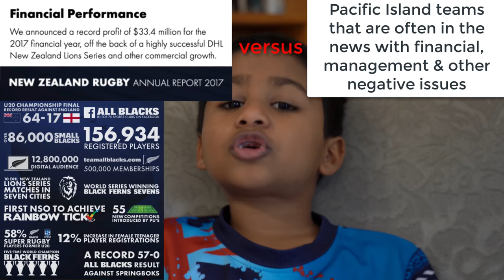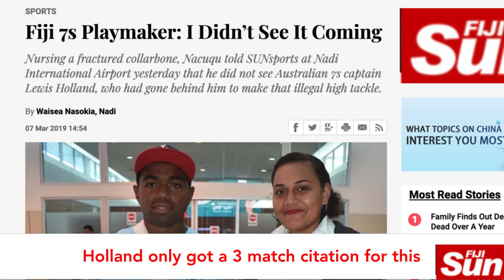2019 Hong Kong 7s anticipation & performance analysis 2019 Canada & USA Sevens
Fiji played brilliantly at the Canada & USA sevens tournament despite not winning the cup.  The results of the 2019 Las Vegas and Vancouver 7s need to be seen in light of Fiji playing with injured players, particularly Paula Dranisinukula, Jerry Tuwai (ankle & finger), Vilimoni Botitu (neck & back), Tuimaba and the captain Nasoko with cartilage flaring up.

The 2019 Hong Kong Sevens tournament will be very exciting with Fiji in possibly the toughest pool to date which includes the New Zealand All Blacks, Australian Wallabies, and Kenya Shujaa.

Fiji Rugby 7s Team to Hong Kong 2019 is most likley to be:
Kalione Nasoko (Captain) assuming recovers, Paula Dranisinukula,  Ratu Meli Derenelagi, Josua Vakurunabili, Isoa Tabu, Jerry Tuwai, Waisea Nacuqu, Terio Tamani Veilawa, Filimoni Botitu, Alasio Naduva, Aminiasi Tuimuba, Sevuloni Mocenecagi & Asaeli Tuivoka.

Really commend coach Gareth Baber and strength and conditioning coach Naca Cawanibuka for their tireless and longsuffering work with the Fiji Rugby team. Fiji is punching well above its weight in Rugby given very limited financial resources compared to Tier 1 nations whose recruitment processes are often a spanner in the works for Fiji.  The latest example is Mesulame Kunavula who coach Gareth Baber is supporting Mesulames career at the expense of the Fiji Rugby 7s team.  Last seasons example is Eroni Sau.

Fiji Games in Hong Kong 7s 2019:

Hong Kong 7s 2019 Fiji vs New Zealand
Hong Kong 7s 2019 Fiji vs Kenya
Hong Kong 7s 2019 Fiji vs Australia

Fiji will either play France, Canada or Argentina in the cup quarterfinals of the 2019 HK Sevens depending on either topping or being second in their pool.